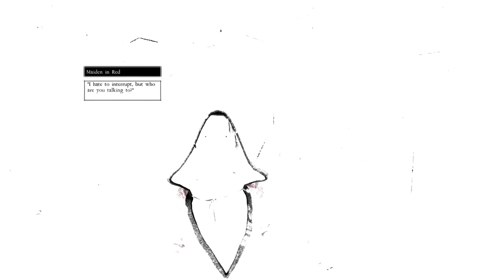Betrayer (Ep. 1 - Fort Henry)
Welcome to my Let's Play of Betrayer, an action adventure game taking place in 1604 in a Virginia colony filled with monsters and ghosts.